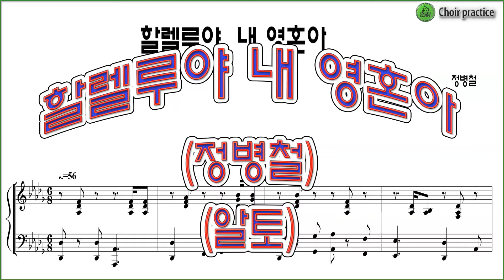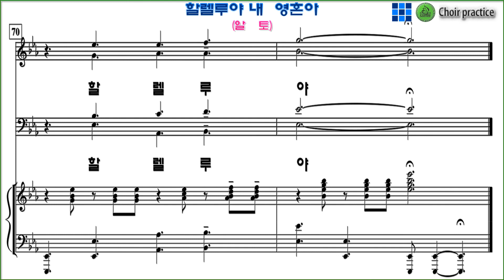[알토]우리가락 찬양곡집 1집 "할렐루야 내 영혼아(정병철)" / 알토 파트 연습(Alto Part,)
미완성 우리가락 찬양곡집 1집~3, 미완성 하이라이트 15집~2.

"할렐루야 내 영혼아(정병철)" 파트연습 링크입니다.